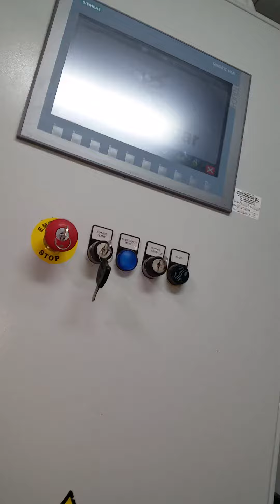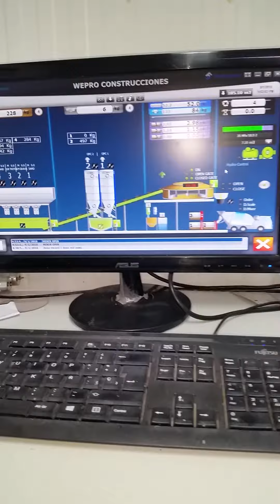Operating Concrete Batching Plant Batching 35mpa concrete 6.8 m3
Jamaican operating batching plant batching 35mpa concrete 6.8m3